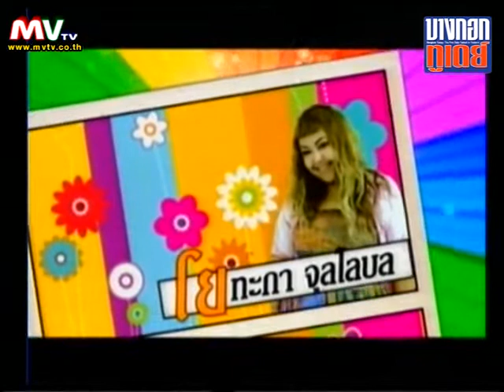Colourful Colouryo 23 02 54 b1